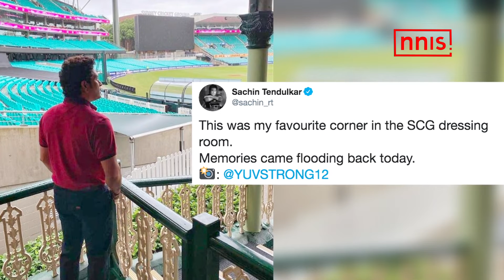सचिन ने किये कुछ नए खुलासे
मास्टर ब्लास्टर सचिन तेंदुलकर इस समय ऑस्ट्रेलिया में हैं। सचिन तेंदुलकर ऑस्ट्रेलिया के मेलबॉर्न में होने वाली बुश फायर चैरिटी मैच के लिए  पोंटिंग की टीम को कोचिंग देने के लिए वहाँ  गए हैं। सिडनी पहुंचने के बाद सचिन तेंदुलकर ने ऐतिहासिक क्रिकेट ग्राउंड सिडनी क्रिकेट ग्राउंड में काफी समय बिताया।